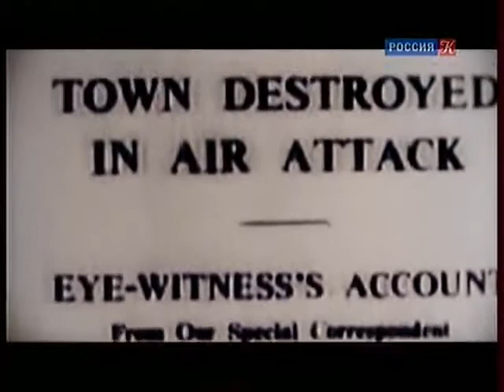Артём Варгафтик. Партитуры не горят. Хоакин Родриго.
Артём Варгафтик — музыкальный обозреватель программ «Положение вещей» и «Тем временем» (телеканал «Культура»). Дважды Лауреат российской телевизионной премии «ТЭФИ» (2003, 2004). В 2003 году лауреатом премии «ТЭФИ» в номинации «Музыкальная программа» стала телепрограмма «Оркестровая яма» канала «Культура». В 2004 году программа «Партитуры не горят» вновь получила «ТЭФИ» в номинации «Музыкальная программа».

С 2007 году началось активное сотрудничество Артёма Варгафтика с Московской филармонией. В Камерном зале филармонии был презентован его авторский проект «Популярная музыкальная энциклопедия», он стал автором и ведущий цикла «История одного шедевра», а также ведущим концертов проекта «Мама, я меломан». Кроме того, сотрудничал со Свердловской филармонией (с 2012 года), а также с Московским международным Домом музыки и другими российскими филармониями.